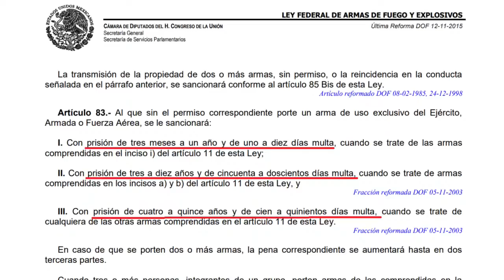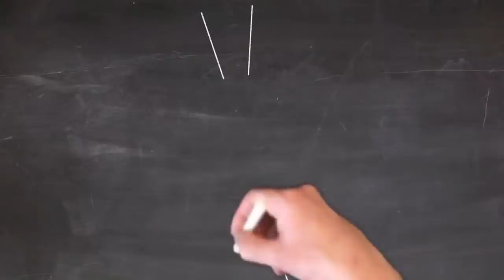🔥 DISPARÓ A HELICÓPTERO De La Policía ¡Y LE ATINÓ A UN ESTATAL!, En Morelos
Para obtener información sobre atacan helicóptero de la Policía de Morelos en Amacuzac, haz

Este video presenta atacan helicóptero de la policía de morelos información valiosa, pero también trata de cubrir el siguiente tema:
-atacan helicoptero en morelos
-comando dispara a helicoptero de la policia de morelos
-disparan en amacuzac a helicoptero de la policia de morelos

Una cosa que descubrí cuando estaba buscando información sobre atacan helicóptero de la policía de morelos fue la falta de información apropiada.
atacan helicóptero de la policía de morelos sin embargo es un tema del que entiendo algo. Este video por esa razón debe ser relevante y de interés para ti.

Nuestro canal de YouTube tiene varios otros videoclips relacionados con atacan helicoptero en morelos, comando dispara a helicoptero de la policia de morelos y comando dispara contra helicoptero en morelos
Ahora que ya has visto mi video sobre atacan helicóptero de la policía de morelos, ¿te ha ayudado?
Por favor, haga clic en "Me gusta" en el video para ayudar a otras personas que buscan atacan helicoptero en morelos o comando dispara a helicoptero de la policia de morelos :)

MUCHAS GRACIAS